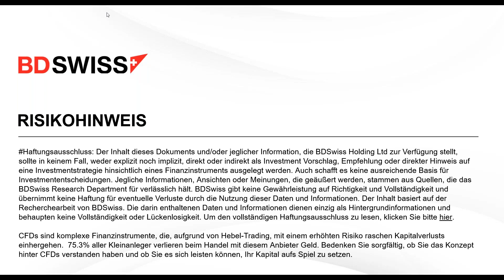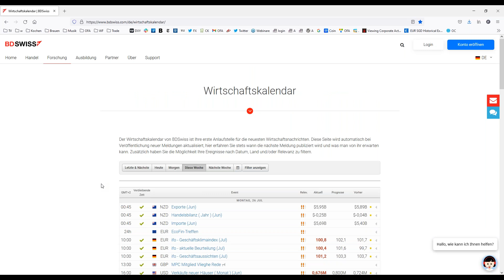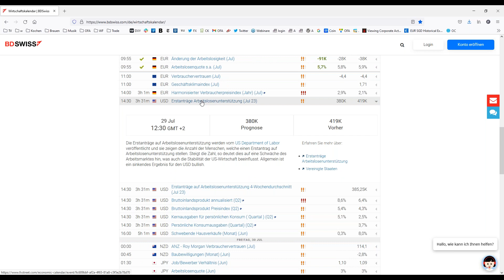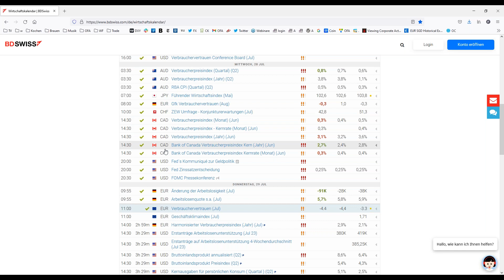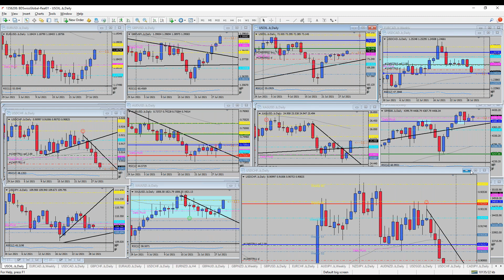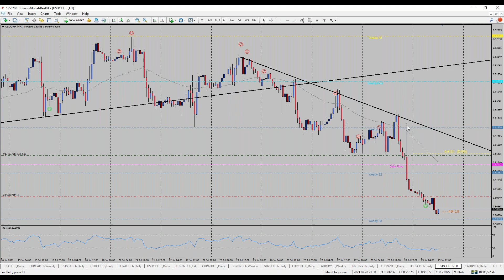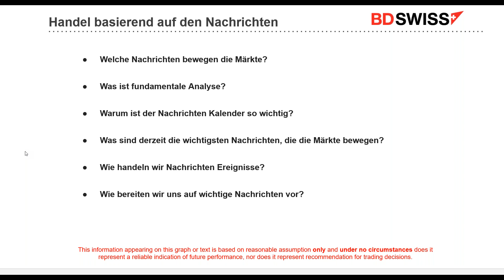Handel basierend auf den Nachrichten | BDSwiss